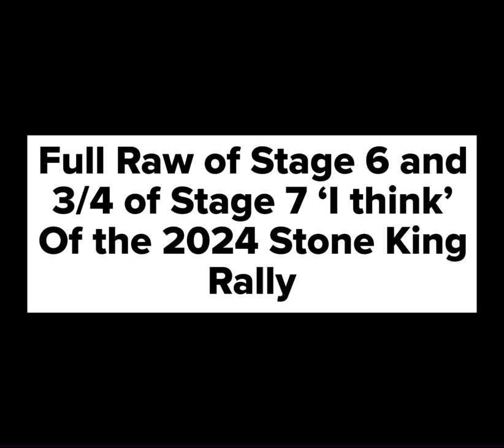2024 SANTA CRUZ STONE KING RALLY. My Favourite stages! Racing Blind!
Long time no post but back again. This year I competed in the Last ever Stone King Rally. A 6 day blind enduro race from The French Alps in Arvieux to Bordighera in Italy! It was an amazing experience despite getting ill on the 3rd day and having to bail until half way through the 5th day which was quite sad and upsetting but hey we move forward. This is some largely unedited footage of the best day that I had on the bike which was day 2.
Might just start to see some new uploads if I get in the mindset lol.